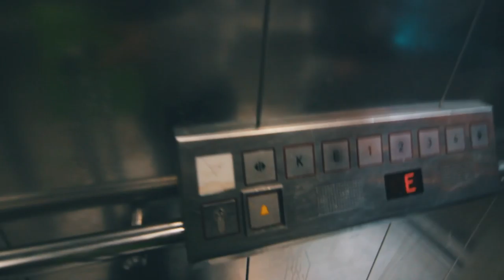FANTATTOO - RLNTOUR VIDEOBLOG 4 ADVENTSKALENDERLE - 09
MEINE NEUE AKUSTIK EP "OFFLINE" - OUT NOW!

GESCHÄFTLICHE ANFRAGEN
► Management: Robert Ivankovic